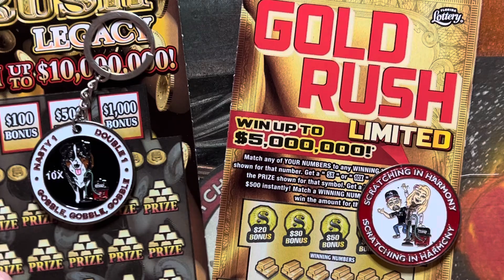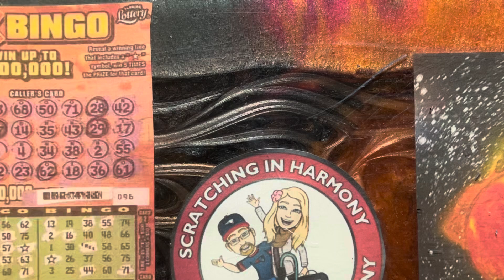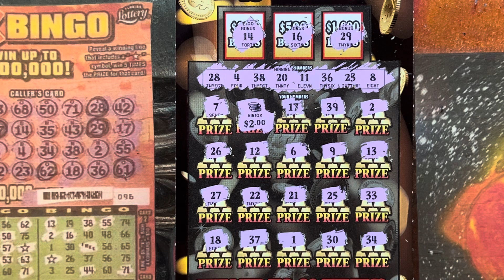SYMBOL ❌❌❌Winner GOLD RUSH‼️‼️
Share us out on the way to 4000 friends.✨🎯